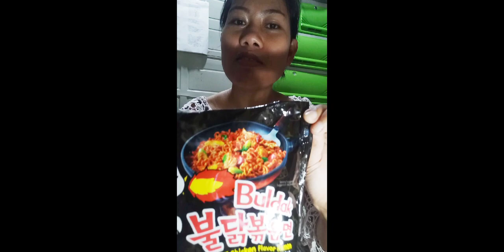Samyang noodles challenge | Rialyn Samson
Samyang noodles challenge kuno😅
di kinaya, sorry na po

Comment down if you have any suggestion.
God Bless❤️

Hope to see in my next videos.